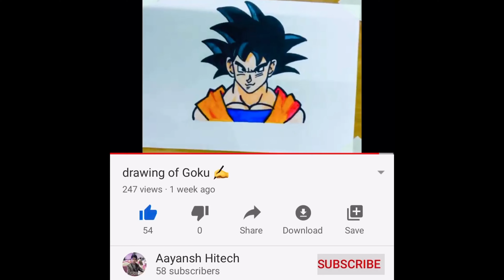Katrina Kaif sketch